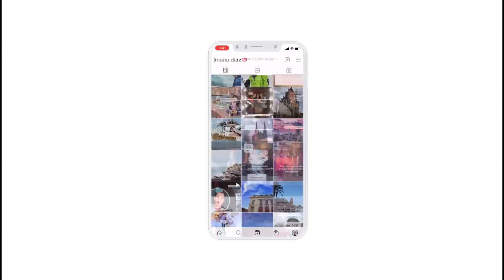Así fue el final original de El amor invencible